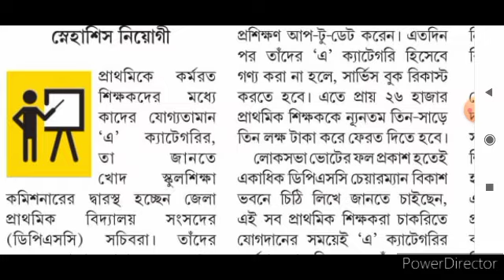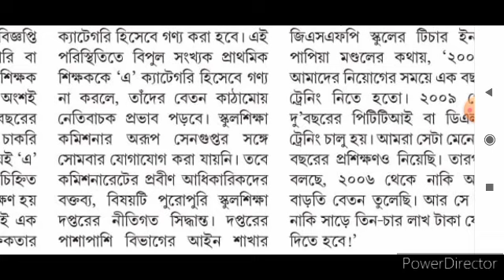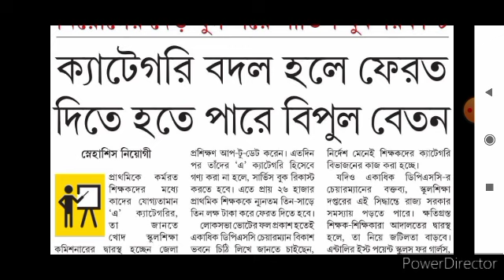শিক্ষকদের জন্য গুরুত্বপূর্ণ আপডেট । WB teachers latest update